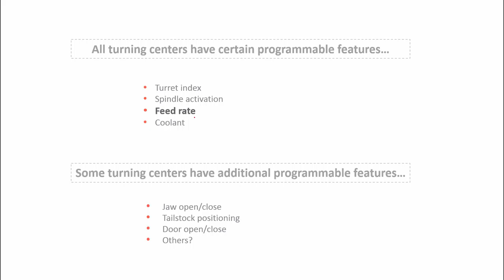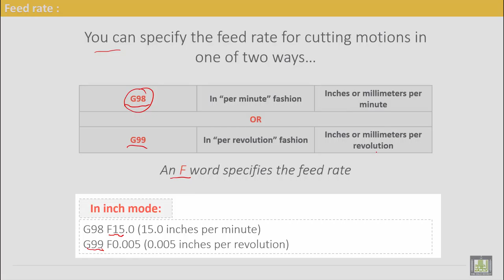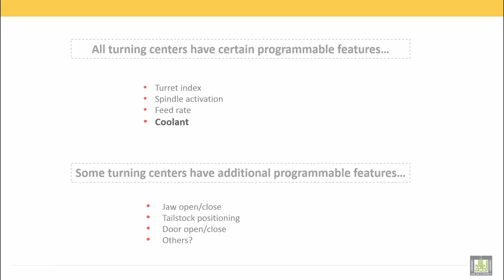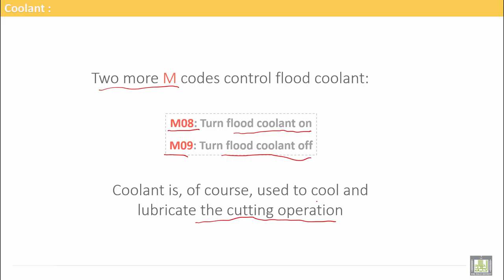Computer Aided Manufacturing | C3-L9 | Feed Rate & Coolant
Uint 3 : CNC Turning programming
Lecture 9 : Feed Rate & Coolant